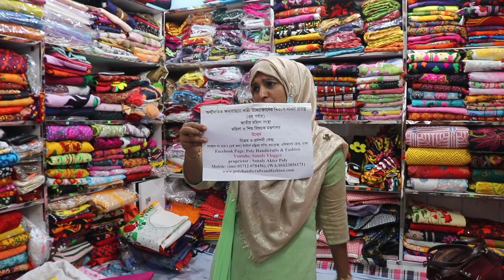যশোরের হাতের কাজের বাচ্চাদের নকশি কাঁথা ডিজাইন ও দাম ll baby nokshi Katha design 2022